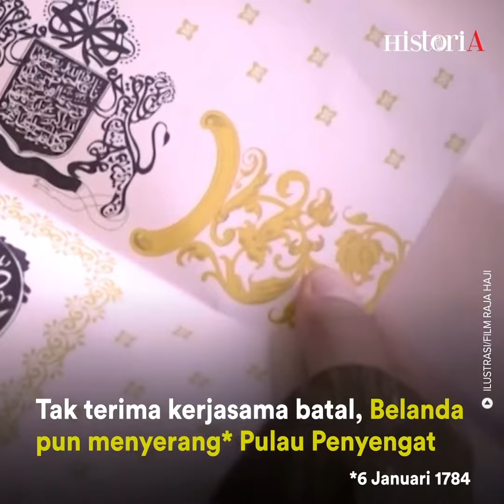Di Balik Hari Jadi Kota Tanjungpinang | HISTORIA.ID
Kemenangan Raja Haji Fisabilillah atas Belanda ditetapkan sebagai hari jadi Kota Tanjungpinang. Namun, akhirnya dia gugur dalam pertempuran melawan Belanda.